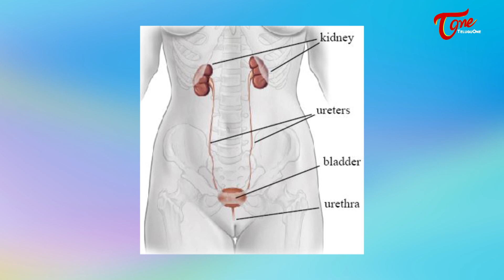మూత్రం 5 నిమిషాలు పైగా ఆపుకుంటే ఏమవుతుంది..? Holding Pee | Dr. N. Upendra Kumar | TeluguOne Health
Holding Pee: Do you hold your Pee? What Happens If You Hold in Your Pee for 5 Minutes. Dr. Navuluru Upendra Kumar, MBBS, MS-Urology, Sr. Consultant, Urologist, KIMS Hospitals, Hyderabad.